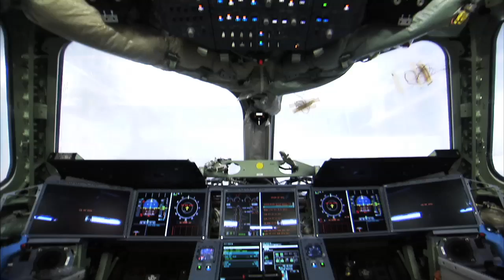A350 XWB Final Assembly Line: Inauguration ceremony highligh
Airbus officially unveiled the A350 XWB Final Assembly Line during a special inauguration ceremony held 23 October 2012. Located near its Toulouse, France headquarters, Airbus introduced many technological advances at this site, which will reduce its environmental impact. This video clip includes highlights from the event, with comments from President and CEO Fabrice Brégier, Chief Operating Officer Günter Butschek, A350 XWB programme head Didier Evrard, and Airbus pioneer and founding father, Roger Béteille -- whom the facility was named after.